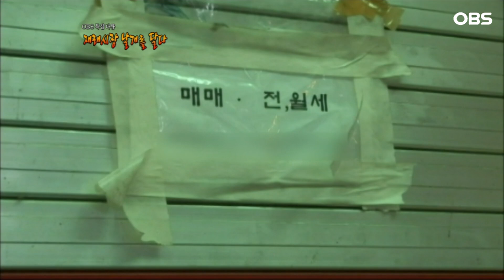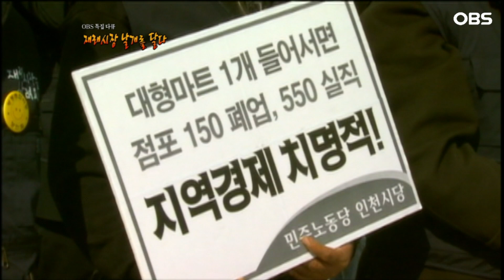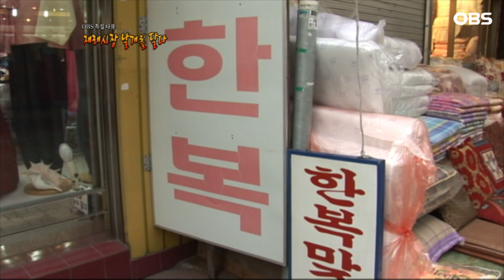[재래시장 날개를 달다 1부①] 한숨 소리만 커져가는 재래시장 상인들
재래시장 날개를 달다 - 1부 재래시장이 무너지고 있다①